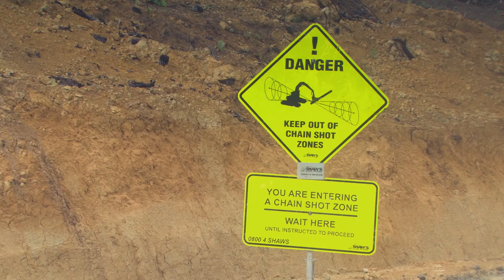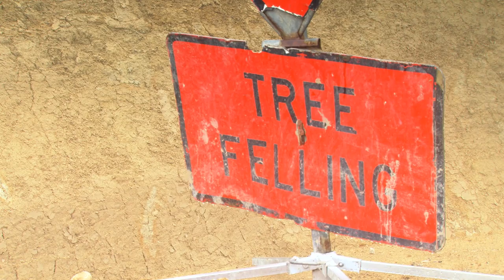East Coast Forestry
Harvesting plantation forests brings benefits to the East Coast